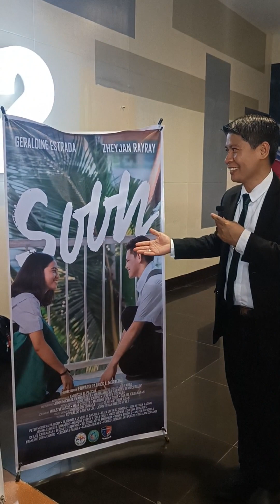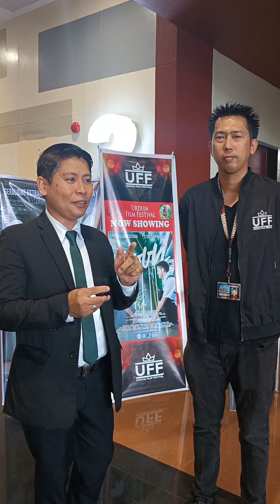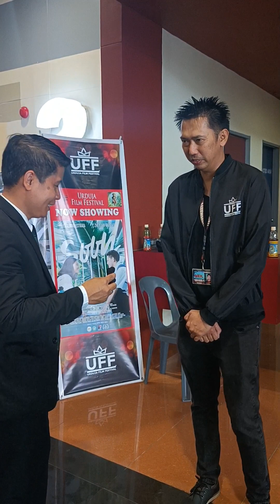Our first ever produced film and debut on the big screen